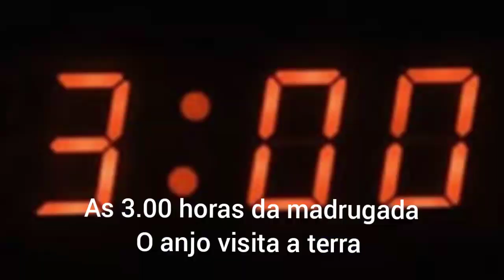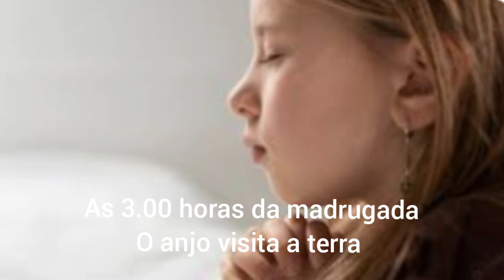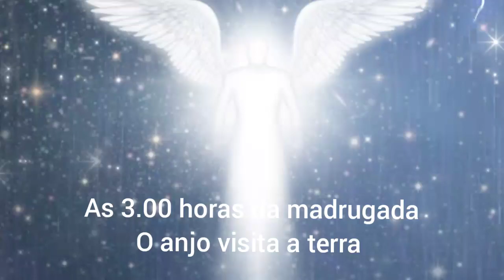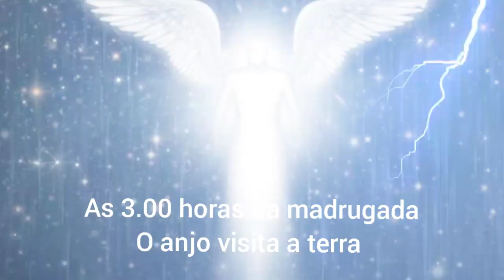as 3:00 horas da madrugada o anjo do senhor descer a terra